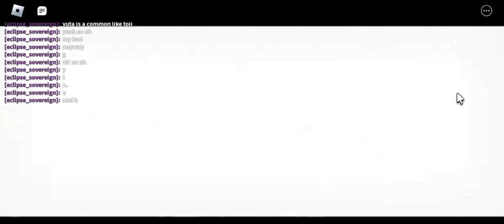heaven stand: yuta showcase